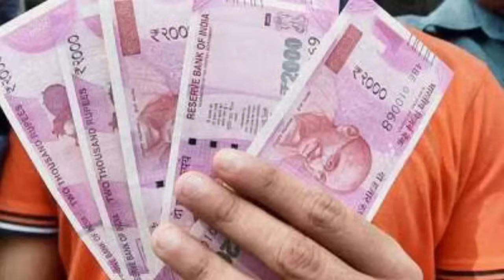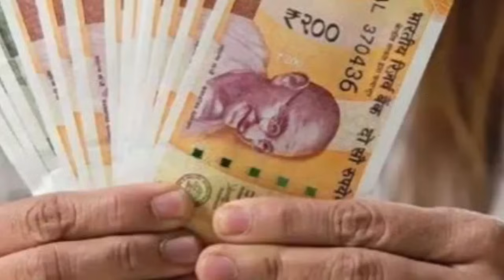Gruha Lakshmi Yojana 4th Installment ಇಂದು 29-12-2023 ರಂದು/18 ಜಿಲ್ಲೆಗಳಿಗೆ ಗೃಹಲಕ್ಷ್ಮಿ 4ನೇ ಕಂತು ಬಿಡುಗಡೆ